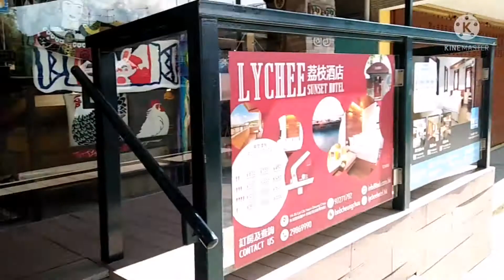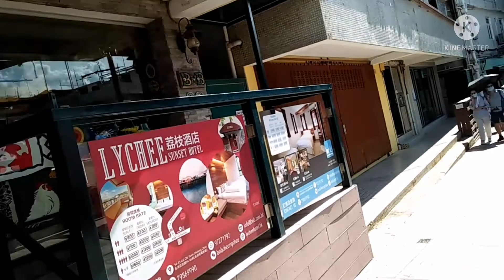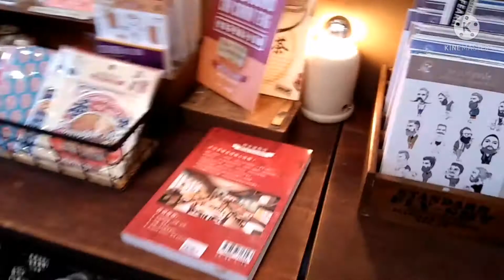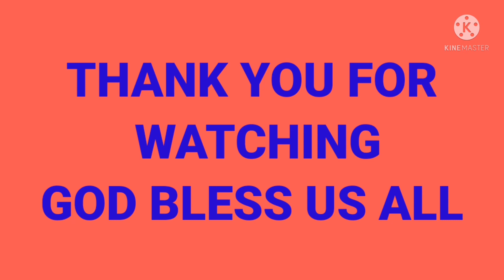CHEUNG CHAU ADVENTURE 2